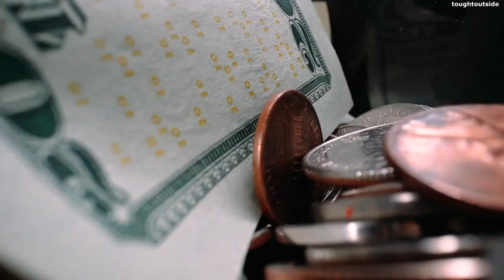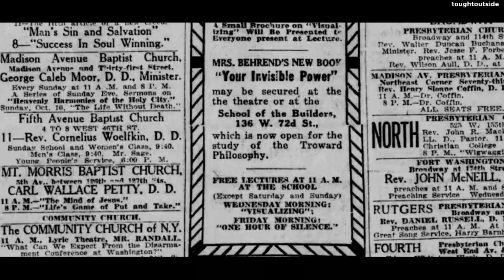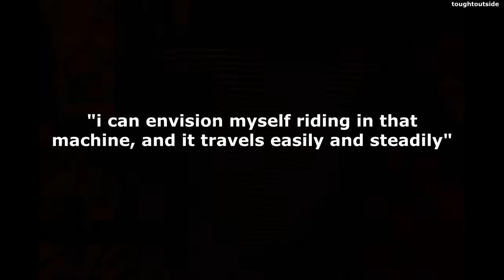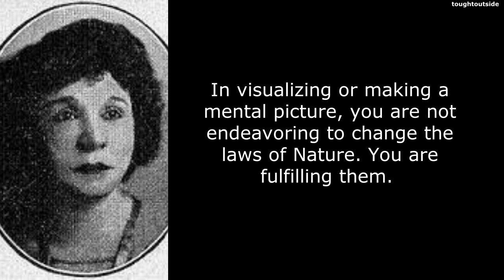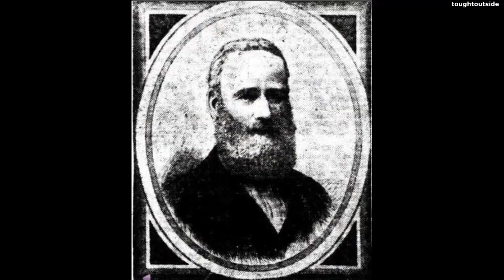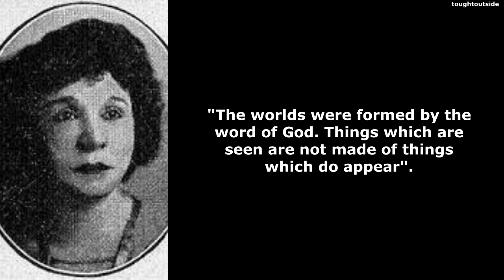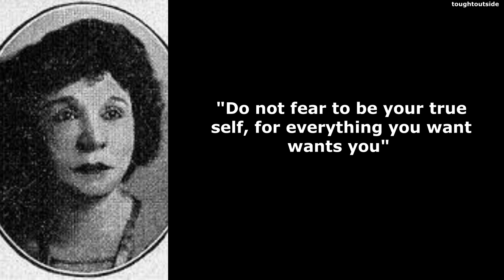How You Can UNLOCK your Invisible Power?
In this video essay 📼, I'll explain you how you can unlock your invisible power, inspired by the book of Geneviève Behrend(Your Invisible Power).

Geneviève Behrend (1881 in Paris – 1960 in United States) was a French-born author and teacher of Mental Science, a New Thought discipline taught by Thomas Troward.

Timestamps :

00:00 - Intro
01:39 - Order and Visualization
03:18 - The Impact of Powerful Imagery
05:06 - Manifestations of Divine abundance

The work is automatically entered in the law of fair use. although if you have some copyrighted material included in this video you can send me an email and we can surely find an arrangement.